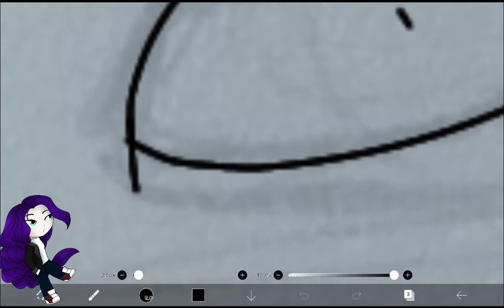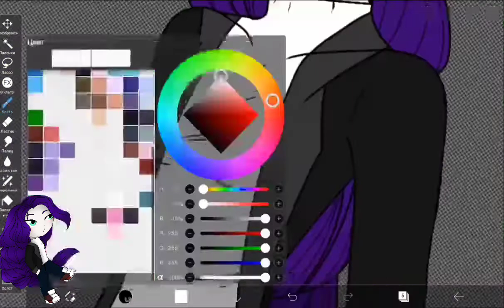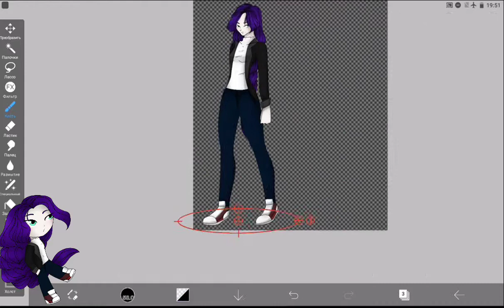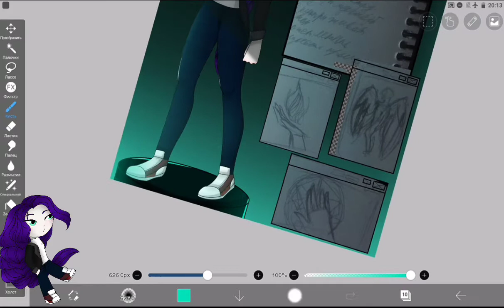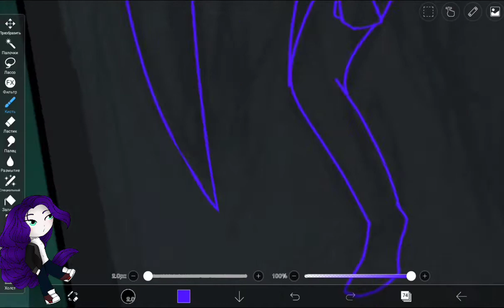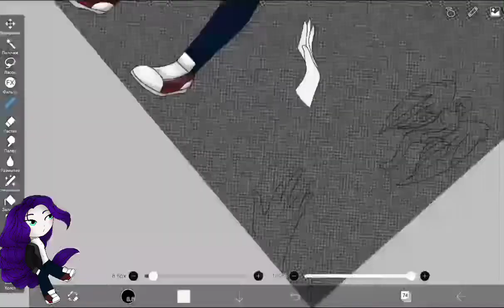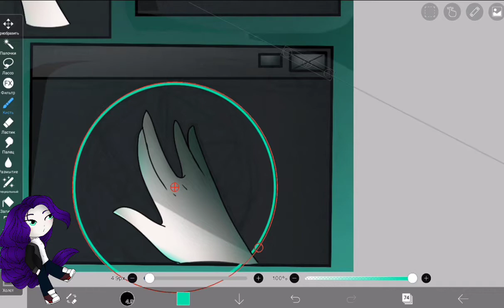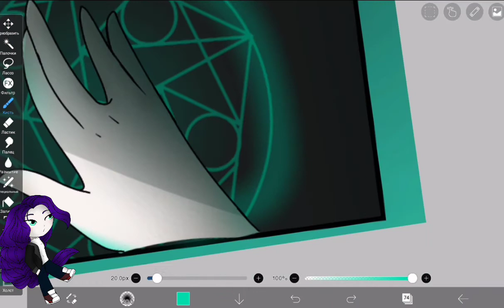Я вернулась!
тут описание!

инста: own world.2019
тип ток: @Kira_loft2021

спасибо что зашли)